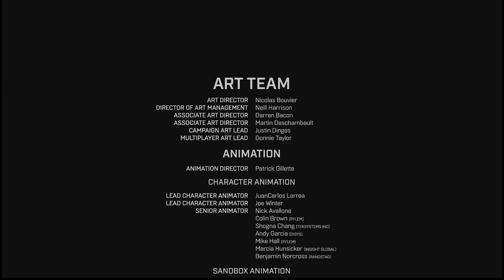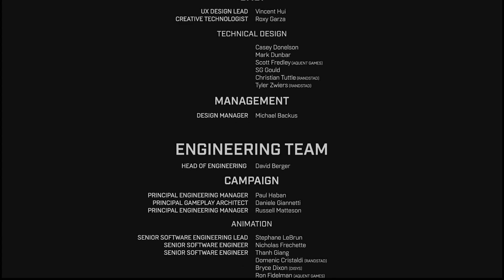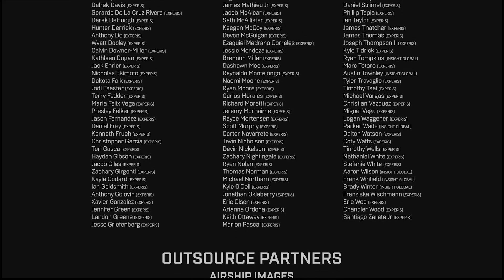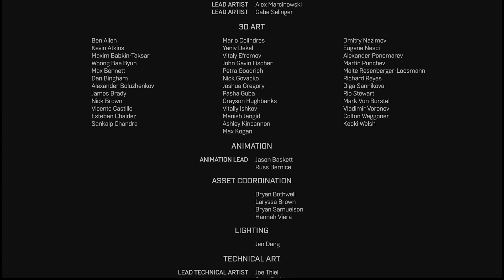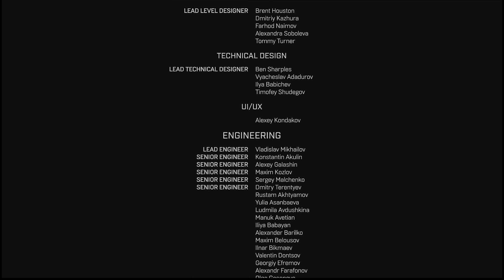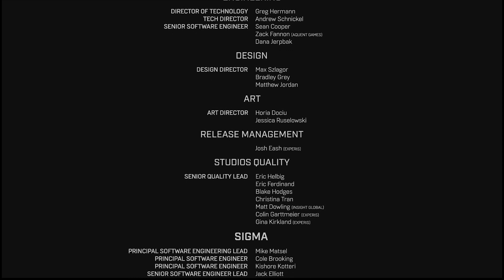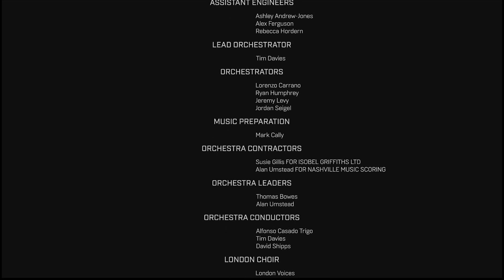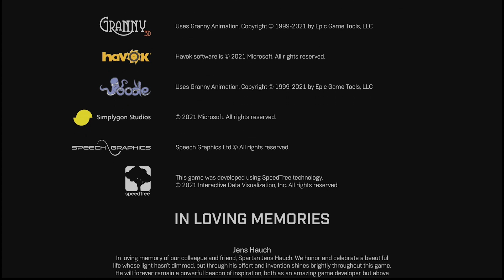Halo Infinite - Part 19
The Master Chief reaches the Silent Auditorium and comes face to face with the Harbinger once again, this time only one of them leaves.